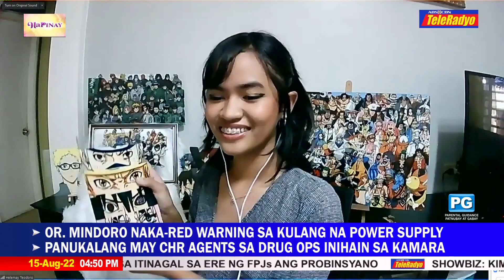Artist mula sa Masbate nagpabilib sa kakaibang obra | Hapinay (15 Aug 2022)